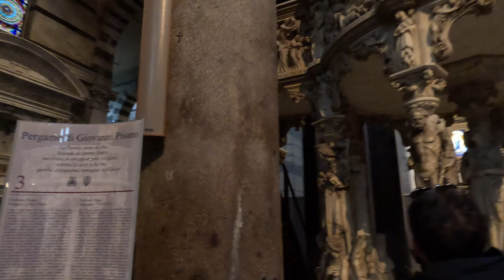2024 Hayden Family European Adventure - Pracchiola and Pisa, Italy - January 1, 2024